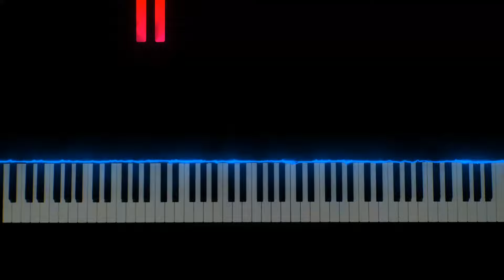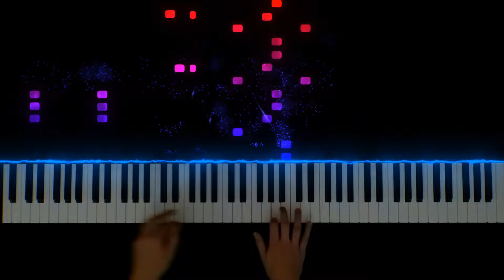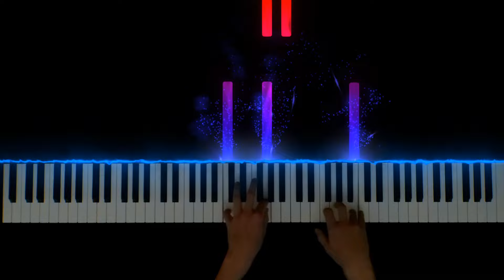Hans Zimmer - Time (Inception) - Piano Version Tutorial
Inception - Time (Piano Version)
Piano Version by Jakub Wincenciak,
Credit to @PatrikPietschmann
Piano tutorial with special effects visualizer

From the Movie + Soundtrack Inception composed by Hans Zimmer

My Setup -
Piano: 🎹Yamaha CLP725
VST/DAW: Garritan Abbey Road CFX Lite VST
Midi: Synthesia